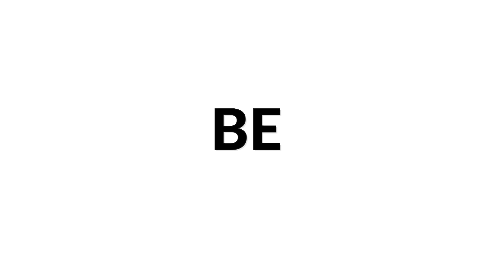John Dowland, Preludium, A fancy (P73) | Agustín Nazzetta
We create content for musicians and classical music lovers. Join SICCAS MEDIA and release your videos on our YouTube channel. For FREE.